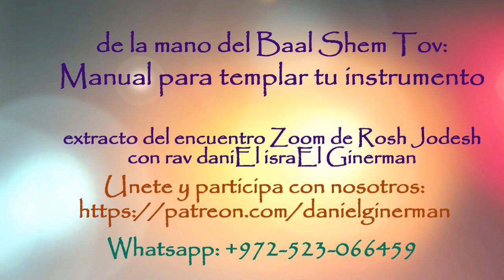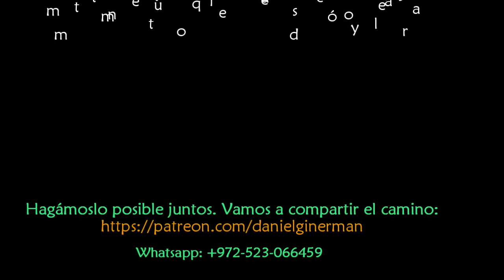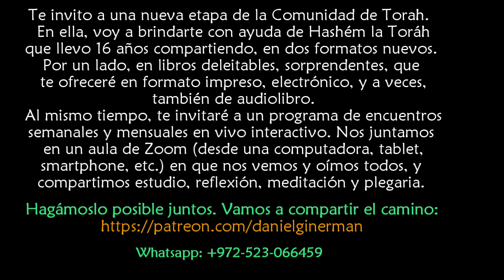de la mano del Baal Shem Tov: Manual para afinar tu instrumento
Extracto del encuentro en vivo de Rosh Jodesh Kislev 5780, a través de Zoom, con rav daniEl israEl Ginerman. Desde el libro "Keter Shem Tov", aprendemos acerca de la sustancia de lo divino que hay en mí, de cómo enlazarlo profundamente con cada aspecto de nuestras vidas, de cómo ser felizmente sagrados consagrando nuestro mundo.
Aprovecho a invitarte a una nueva etapa de la Comunidad de Torah.
En ella, voy a brindarte con ayuda de Hashém la Toráh que llevo 16 años compartiendo, en dos formatos nuevos.
Por un lado, en libros deleitables, sorprendentes, que te ofreceré en formato impreso, electrónico, y a veces, también de audiolibro.
Al mismo tiempo, te invitaré a un programa de encuentros semanales y mensuales en vivo interactivo. Nos juntamos en un aula de Zoom (desde una computadora, tablet, smartphone, etc.) en que nos vemos y oímos todos, y compartimos estudio, reflexión, meditación y plegaria.